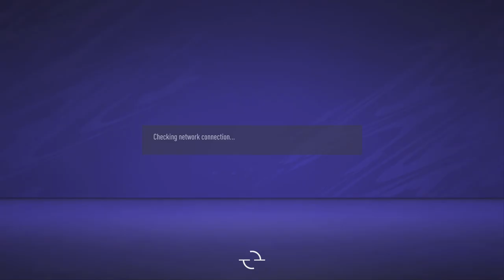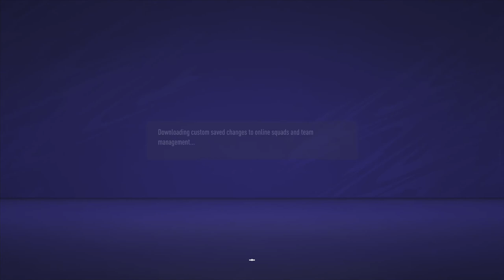FIFA 21_20210305013015